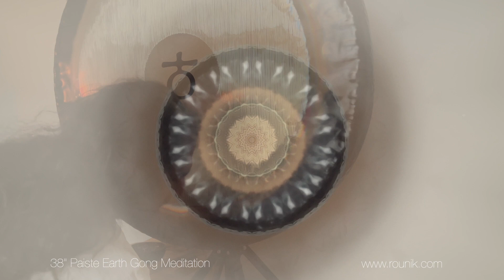Earth Gong Meditation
** Headphones recommended **

Get comfortable, take a few gentle, deeper breaths, readying yourself to let go of what doesn't serve you in this moment and prepare to relax, receive and re-tune.

From subtle shimmers to blissful and majestic pulsing you're welcome to experience this 27 minute sound healing session with Paiste 38" Earth Gong, mallets and B Love Flumis.

If your eyes remain open you'll notice some trippy visuals developing...

Whatever your intention or experience I recommend gently coming back to the breath whenever you feel to.

Experience sound healing with gongs, singing bowls and tuning forks 1:1 online or in-person

Rounik xx